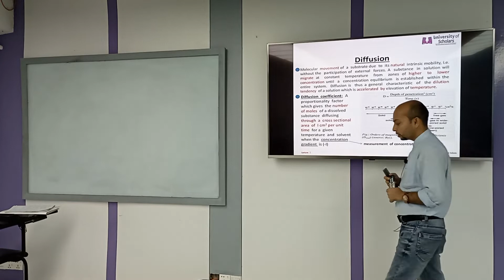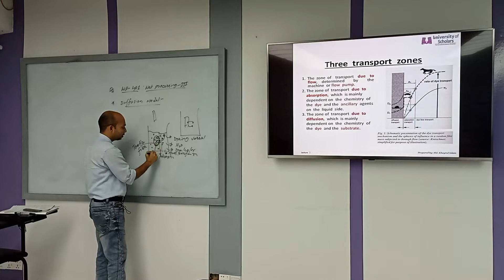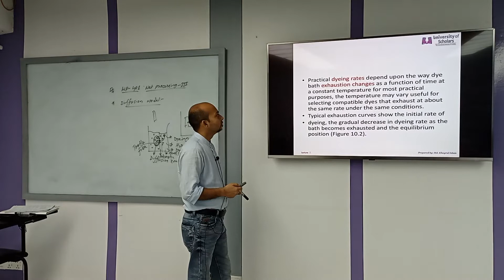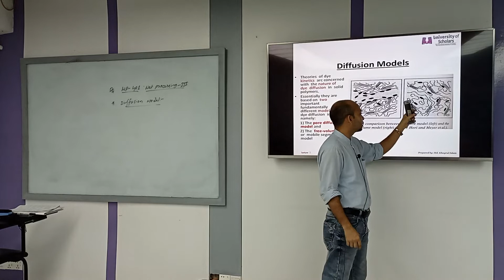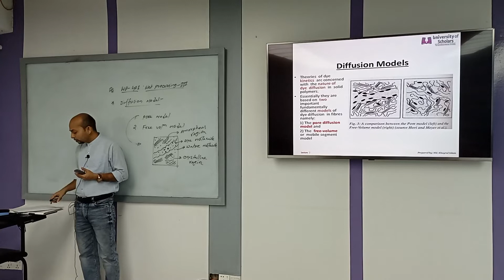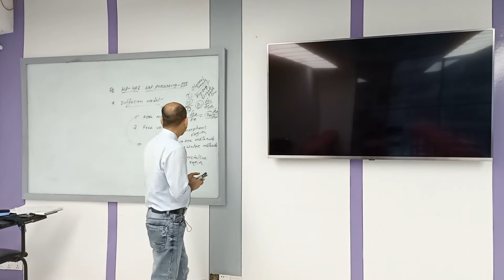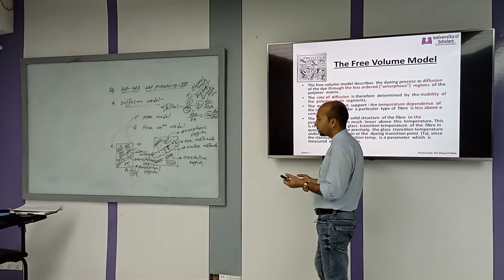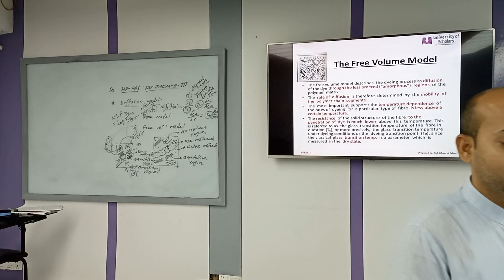Wet Processing Technology-III | Lecture-5 |Textile | Md. Khayrul Islam | University of Scholars